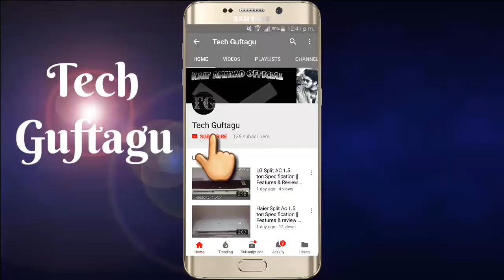New Honda CB shine Sp 125cc specification || Features price review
The CB Shine SP (Special) is Honda’s premium 125cc motorcycle. It is an addition to the existing CB Shine model and uses the same engine but has a five-speed gearbox. The idea behind the Shine SP is to offer buyers with more performance and added fuel efficiency along with Honda’s solid build quality and reliability.

Fresh graphics adorn the new Shine SP all across the fuel tank, the fairing and the tail panels. The tank itself has got extensions for the 2018 model year, which give the Shine a much more muscular look. It also distinguishes it from the standard Shine, as do the new split-spoke alloy wheels. A steel diamond-type frame holds the single cylinder 124.73cc air cooled engine that puts out 10.57bhp at 7500rpm. A maximum torque of 10.3Nm is attained at 5500rpm and the power is sent to the wheels via a five-speed gearbox.

You can choose between a front drum brake, a front disc brake and the CBS system with the front disc brake. Suspension duties are carried out by conventional telescopic forks up front and two spring loaded hydraulic shocks at the rear. The bike comes equipped with 18-inch rims and 80/100 tyres at both ends with the option of drum or disc brakes up front.
The Honda CB Shine SP is presently available in five colours – blue, grey, black/red, red/grey, and a black/yellow. The price of the Honda CB Shine SP begins at Rs 62,000 (ex-showroom Delhi).